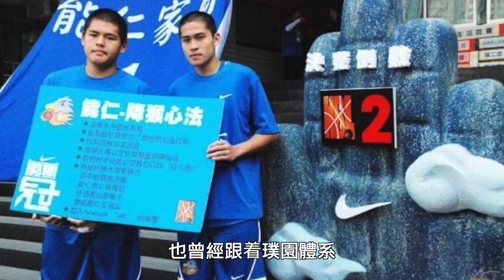【球員介紹#18】浴火重生，台灣魔獸站穩腳步｜李德威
共同撰寫： @crazykobelover